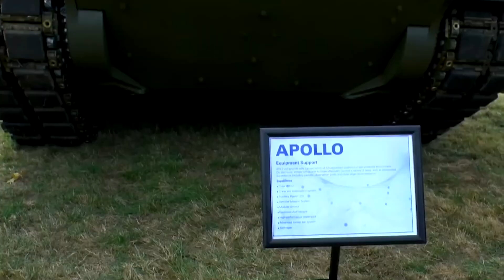Neuer Britischer Kampfpanzer schockiert die Welt!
In den 1990er Jahren beschloss die britische Armee, ihre alternde Flotte leichter Aufklärungsfahrzeuge zu ersetzen, die seit über 40 Jahren im Einsatz waren. Außerdem wollte man ein gepanzertes Kampffahrzeug mit einer "Plattform" kaufen. Dabei handelt es sich um ein Basisfahrzeug, das in vielen Varianten für verschiedene Aufgaben auf dem Schlachtfeld eingesetzt werden kann. Sie sollten alle die gleichen mechanischen Grundteile haben, um die Logistik für die Lieferung von Ersatzteilen, die Ausbildung von Mechanikern und die Bereitstellung der richtigen Ausrüstung für die Wartung und Reparatur dieser gepanzerten Kampffahrzeuge zu vereinfachen. Zu diesem Zeitpunkt wurde das Ajax-Programm ins Leben gerufen. In diesem Video werfen wir einen genaueren Blick auf den Ajax-Kampfpanzer und sehen, welche Fortschritte bei der Herstellung der Einsatzbereitschaft gemacht worden sind.